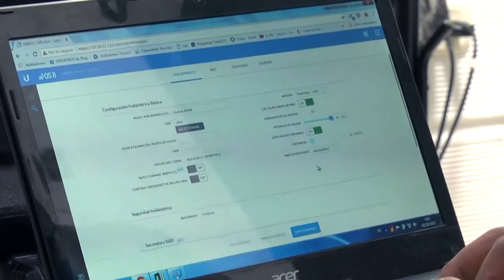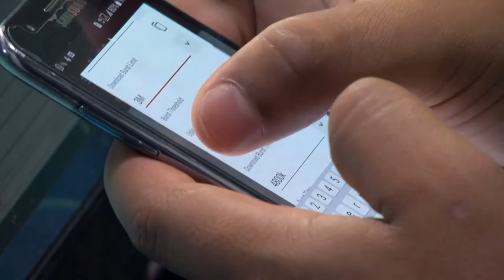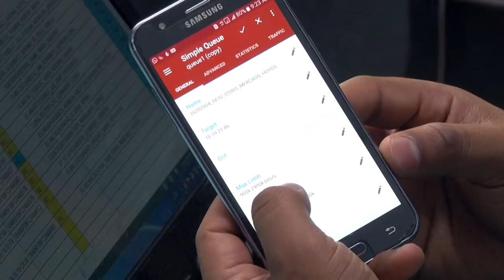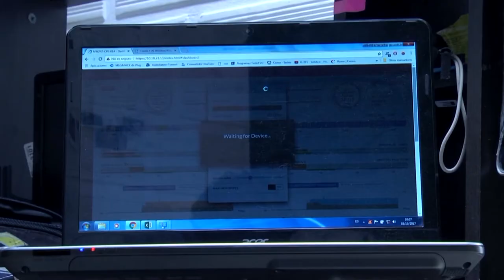Conozca un poco más del servicio de internet que ofrece Aupur Televisión